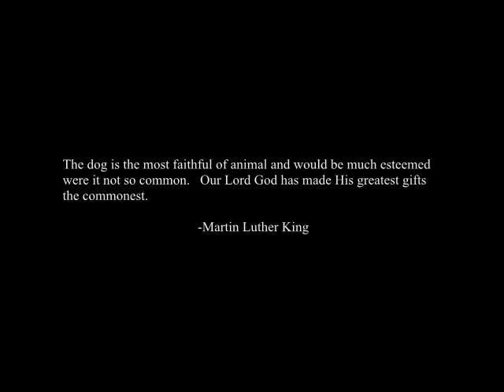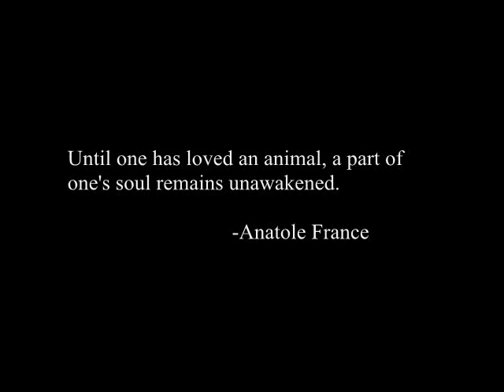Kaiser and The Children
Baden Baden, Germany Jul 2008

Before heading to the Spa, we strolled along the streets of Baden-Baden, where Kaiser was spotted by the 2 children. Kaiser was just as curious to the children as they were to him.

FYI: Some of the best spas in Germany are located in  Baden-Wuerttemburg. This southwestern state has a wealth of hot mineral springs, making it Germanys leading destination for spa holidays. It also borders France and shares that countrys love of food, so you can eat exceptionally well there.

For spa-lovers, highlights of Baden-Wuerttemburg include Baden-Baden, the historic spa town where crowned heads of state and European aristocrats gathered in the 18th and 19th centuries. (About.com)